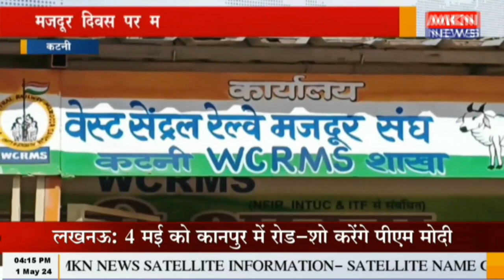कटनी - मजदूर दिवस पर मजदूर संगठनों के कार्यक्रम आयोजित